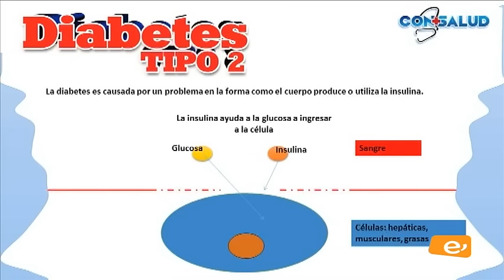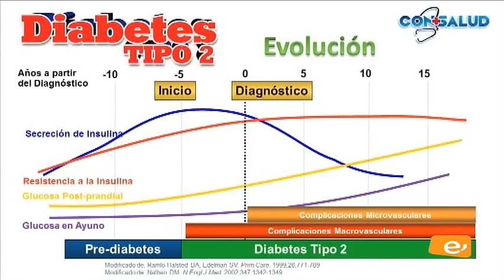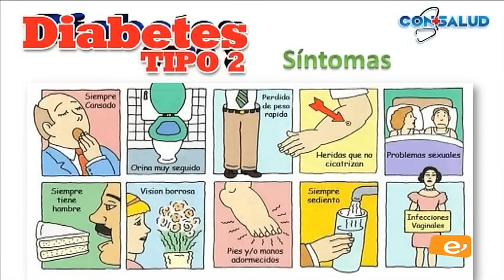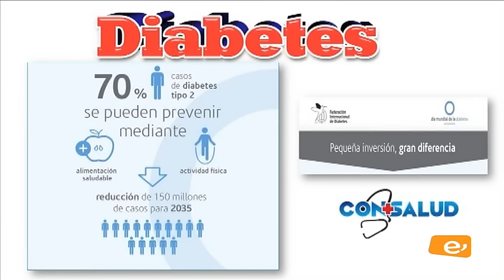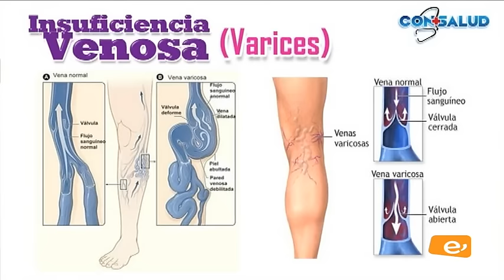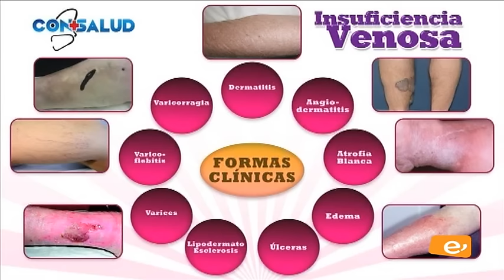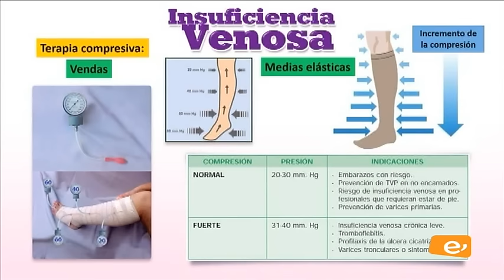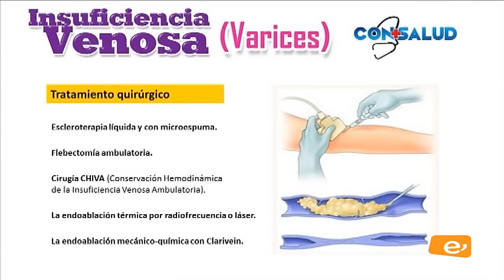CON+SALUD 16 DE MAYO DE 2016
Salud, Diabetes, Artrosis, Varices